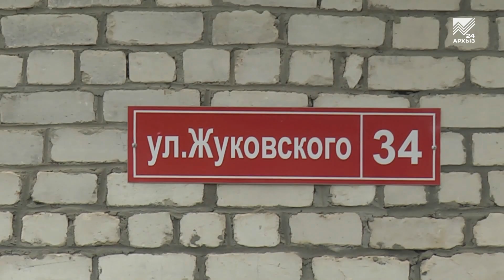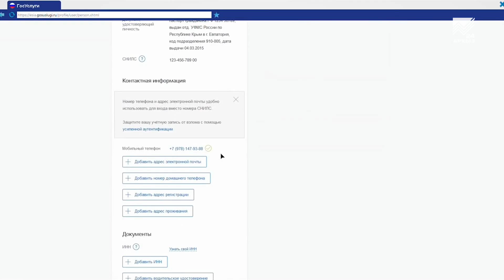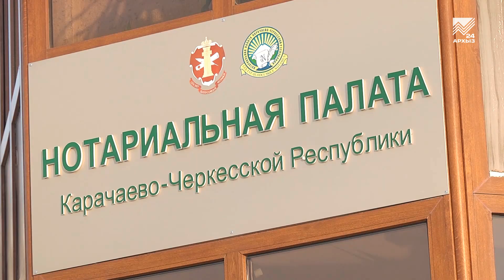Портал госуслуг поможет ускорить оформление недвижимости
Зарегистрировать сделку с недвижимостью всего за пару дней? Когда-то такое могло показаться мечтой. А сегодня - это реальность. Ведь оформить все необходимые документы можно через единый портал государственных услуг, который сокращает сроки и избавляет от бумажной волокиты.